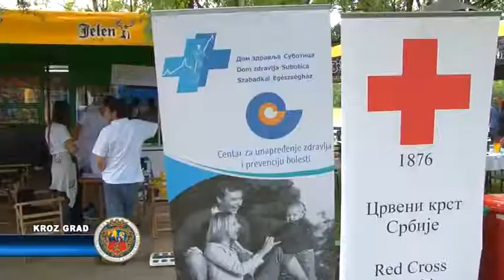Održana akcija "Selu u pohode"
Na bazenu u Dudovoj šumi danas je održana akcija Selu u pohode. Ovo je 9. akcija po redu koju organizuju Crveni krst, Zavod za javno zdravlje, Dom zdravlja i Apoteka Subotica.

Uz savete lekara i farmaceuta , građani su bili u prilici da provere visinu krvnog pritiska, šećera u krvi, masnoće kao i da im se odredi indeks telesne mase i procenat masnog tkiva. Organizovano je i prikupljanje starih lekova kao i distribucija promotivnih materijala, a sve sa ciljem da se podigne svest građana o značaju preventivih pregleda.

Prema rečima doktorice Pavić, u akcijama se i dalje beleži povećan broj građana sa povišenim krvnim pritiskom. Među njima ima i onih koji do tada nisu znali da imaju ovaj problem, a u najvećem broju slučajeva radi o pacijentima sa dijagnozom, koji ne poštuju preporuke lekara i preskaču propisane terapije pa uzimaju lekove po svom nahođenju.

Doktorica Zorica Dragaš iz Zavoda za javno zdravlje kaže da u akcijama ovog tipa Centar za promociju zdravlja sprovodi svoju osnovnu delatnost, a s obzirom na lokaciju, današnje aktivnosti usmerene su ka mlađem stanovništu.

Boris Vugdelija je jedan od građana koji su danas prekontrolisali svoje zdravlje. Kako kaže, uvek kada je u mogućnosti, posećuju ovakve akcije. Vugdelija ističe njihov značaj i skreće pažnju na mali stepen svesti o prevenciji, naročito kod mlađeg dela stanovništva.